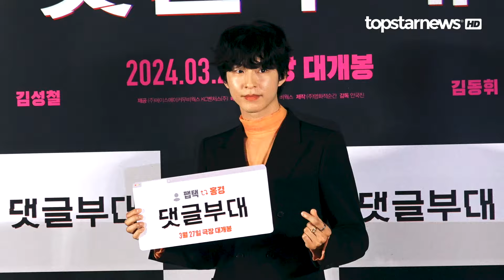홍경(Hong Kyung), 영화 촬영 전 감독님과 단둘이 6시간 얘기했어요(‘댓글부대’ 제작보고회) [TOP영상]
3월 4일 오전 광진구 롯데시네마 건대입구점에서 영화 ‘댓글부대(Troll Factory)’ 제작보고회가 열렸다.

영화 ‘댓글부대(Troll Factory)’ 제작보고회에서 손석구(Son Suk-Ku)-김성철(Kim Sung-Cheol)-김동휘(Kim Dong-Hwi)-홍경(Hong Kyung)이 참석해 영화와 관련한 이야기를 나눴다.

영화 ‘댓글부대’는 대기업에 대한 기사를 쓴 후 정직당한 기자 ‘임상진’에게 온라인 여론을 조작했다는 익명의 제보자가 나타나면서 벌어지는 이야기이다.

빠른 두뇌 회전으로 온라인 여론 조작을 주도하는 실질적 리더 ‘찡뻤킹’ 역을 맡은 김성철, 후킹한 스토리를 짜는 익명의 작가이자 ‘임상진’(손석구)에게 댓글부대의 존재를 알리는 제보자 ‘찻탓캇’ 역의 김동휘, 온라인 여론 조작의 위력을 체감하고 점점 더 빠져드는 키보드 워리어 ‘팹택’ 역의 홍경까지 충무로 라이징 스타들이 캐스팅되어 기대를 높인 바 있다.